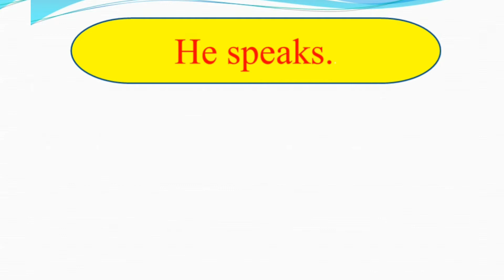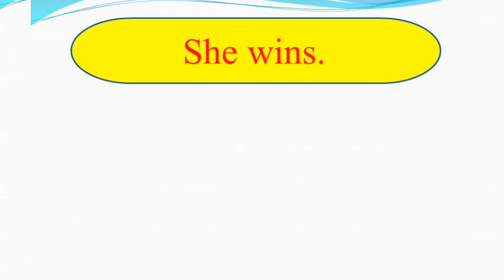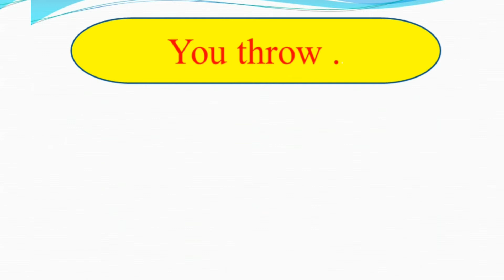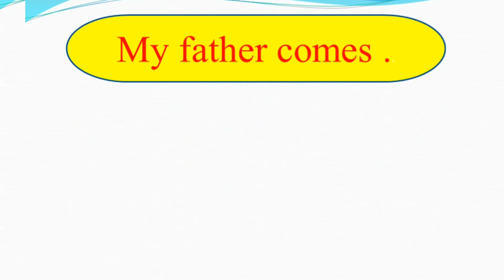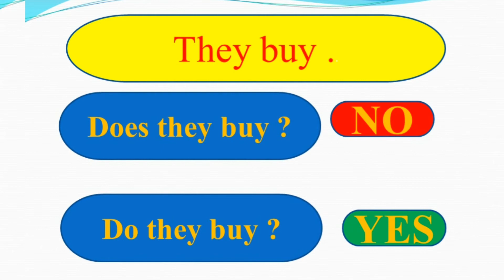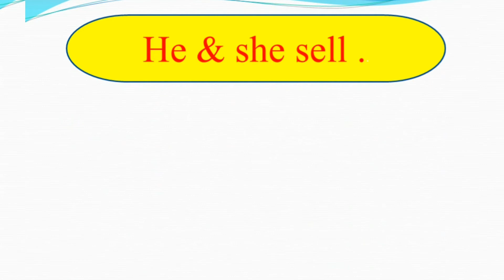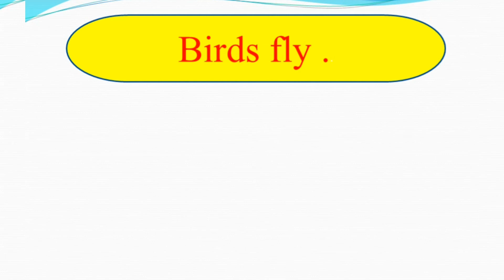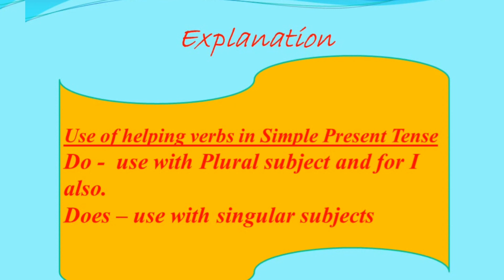Tense in English with examples/learn tense in English/tense sikhe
Remedial classes is an educational channel. Here you will find classes for subjects- 1) Science 2) English
 Here you will watch videos for Science for classes 8,9,10 for CBSE board and other state boards.
You can watch classes for English classes  for beginners and for competitive exams.

6. Present Continuous Tense -
follow  us if you like